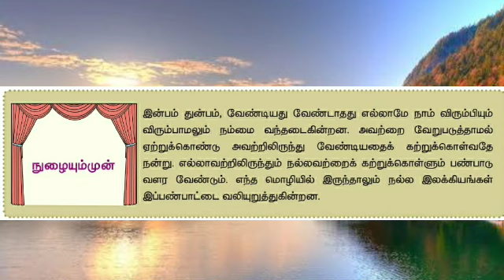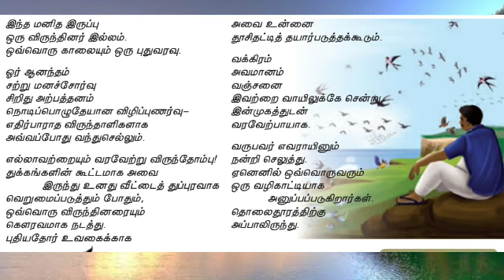12th தமிழ்/ இயல் - 2/விருந்தினர் இல்லம்